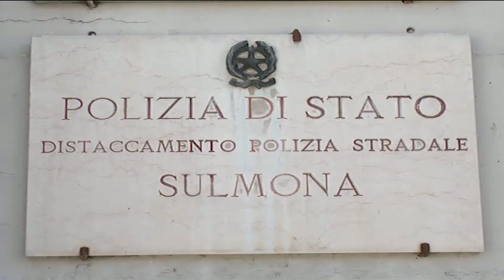SE I LADRI NON VANNO IN VACANZA FURTO DI MONILI D'ORO MENTRE L'INQUILINA E' FUORI SEDE